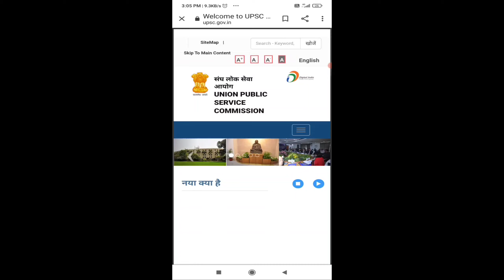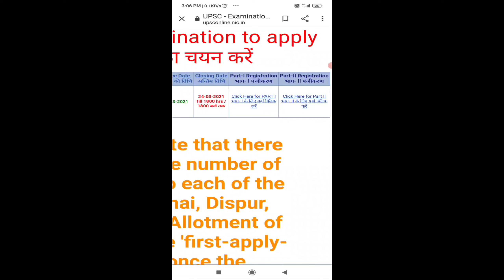UPSC CSE 2021 Notification Out.